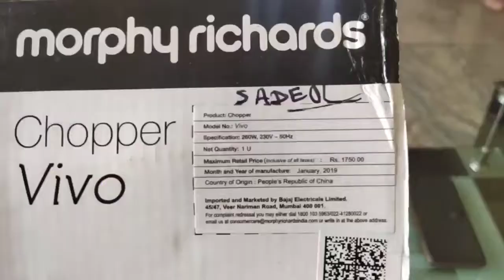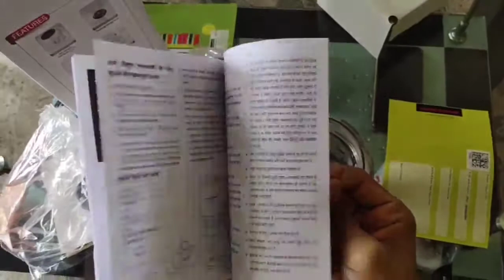MorphyRichards vivo chopper | electric chopper | unboxing & review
Dosto mera name sharvan h or aj hm morphyrichards vivo chopper ke bare me video me full bataya h 500ml capacity ,260watts moter, stainless steel vegitabal cutting blade, wishker blade , 2year warranty, good finised body very nyc look so please like video & comment & sabscribe to my chennel
Thankyou